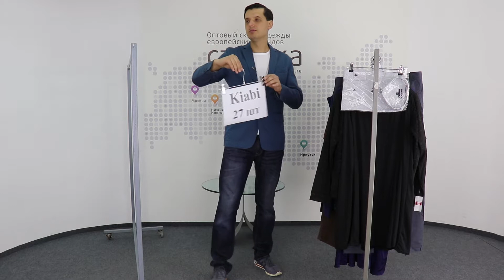СТОК ШОУ, АНОНС поступления 14.09.20. Kiabi 27 вещей.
Видео анонс поступления, Kiabi 27 вещей .
Поступление вещей состоится на сайте , в понедельник 14.09.20, в 10 часов утра по Московскому времени.
Всем, кто сделает покупку товара в первые 3 дня привоза (Понедельник, вторник, среда.) будет предоставлен БОНУС в виде вещей в размере 10%, от суммы заказа. Время действия бонуса -  четверг, пятница, суббота, воскресенье.